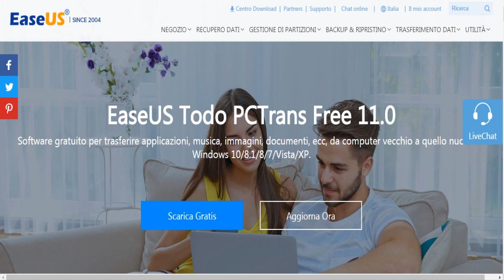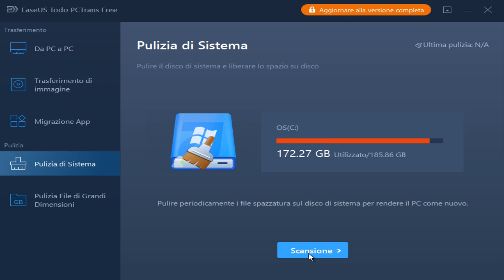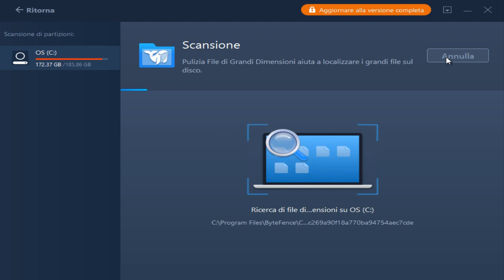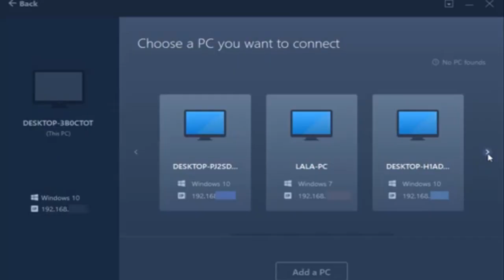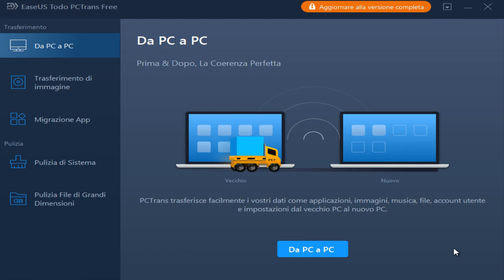Come trasferire file da un PC ad un altro PC in modo semplice con EaseUS Todo PCTrans Tutorial ITA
•Videocamera:
 - GoPro Hero 5 Black
 - iPhone X
 •Webcam :